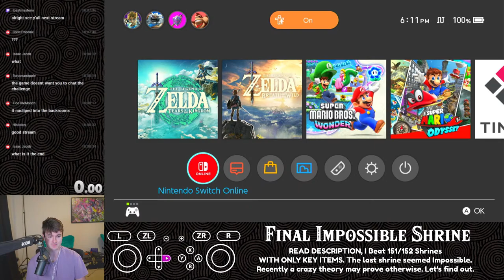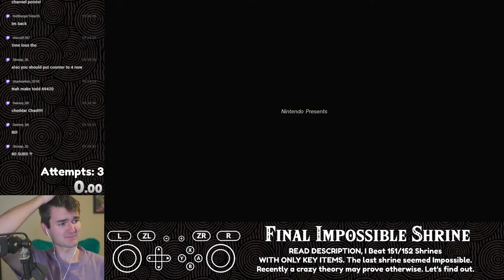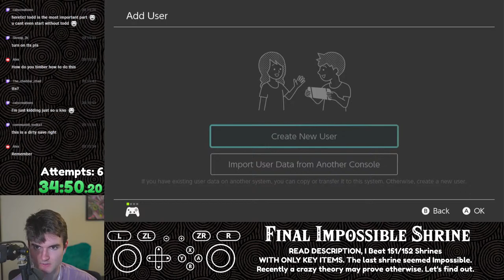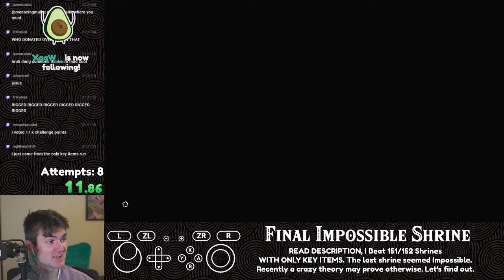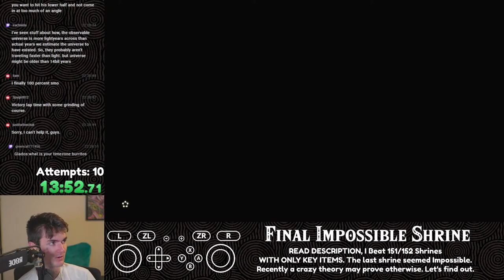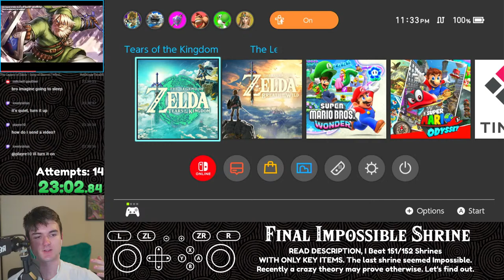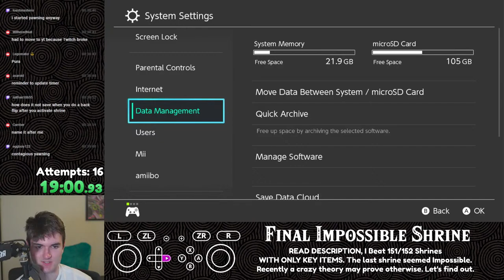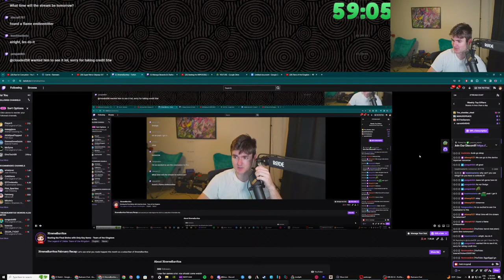Beating the IMPOSSIBLE Shrine with Only Key Items - Tears of the Kingdom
That will make everything that I'm doing make wayy more sense!

Skip to (43:22) to see the plan.

Basically in order to beat this shrine  with only Key Items I'll need to wrong warp into it. Luckily a wrong warp has been found, but it's INSANELY DIFFICULT. I'll need to start a completely fresh save and beat the Great Sky Island with only 4 autosaves. Which means I can't touch the ground, since the game periodically makes autosaves. This is practically a "Floor is Lava Challenge". Once I get Fans and fuse I can setup a glitch called GAS which prevents the game from autosaving but I'll have to do some frame perfect backflips when activating shrines to avoid autosaves. Once I beat Great Sky Island I'll grab a memory, unlock the shrine go inside it, and drown. If I watch a memory while drowning I can create a manual save which has nothing tied to it. NO ITEMS OR KEY ITEMS. NOT EVEN THE LOCATION. Since it doesn't know where Link is, it uses the previous autosave in the shrine to load me there. Effectively Breaking us into a shrine before even leaving the Great Sky Island. Is the theory solid? Totally. is it possible? uhhhhh we'll see...

If you wanna see how I beat the entire game with only Key Items check out this video!

I do streams outside of TOTK on my Twitch!

Damn you've read this far into the description? respect,
u mind leaving a like on those videos? helps me out a ton :D